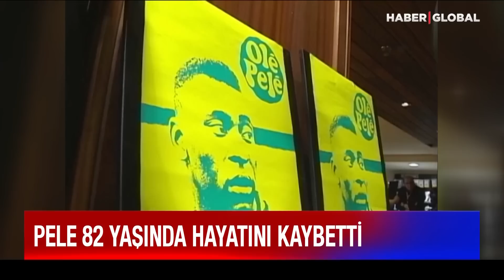Ve Cristiano Ronaldo Resmen Al-Nassr'da! CR7, Talisca ve Aboubakar'ın Takım Arkadaşı Oldu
Suudi Arabistan Kulübü Al Nassr, Cristiano Ronaldo’yu kadrosuna kattığını açıkladı. Portekizli yıldızla 2 yıllık sözleşme imzalayan Al Nassr, Ronaldo'ya yıllık 75 milyon euro maaş ödeyecek.